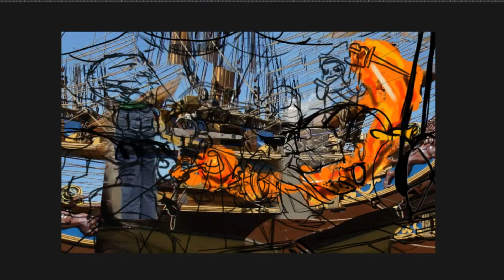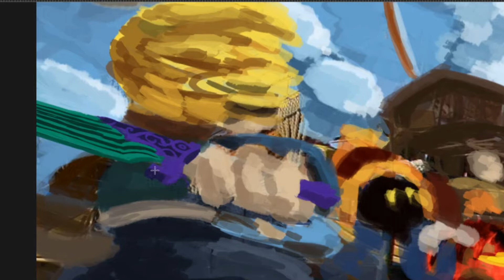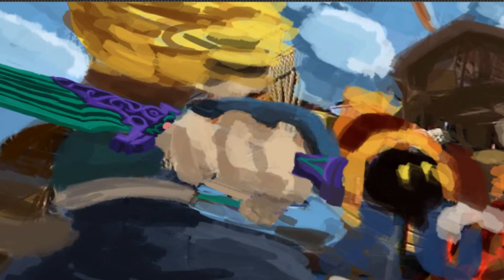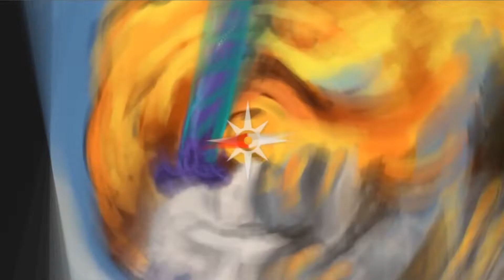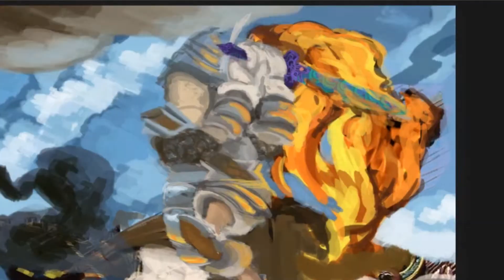Attack on Airship Timelapse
Zidane, Steiner, Vivi and Garnet fend off Black Waltz III's attack on the cargo ship as they make for Lindblum.  Painted on Adobe Photoshop. No layers, no undo, no eraser! This was commissioned as a playmat for the Final Fantasy trading card game.